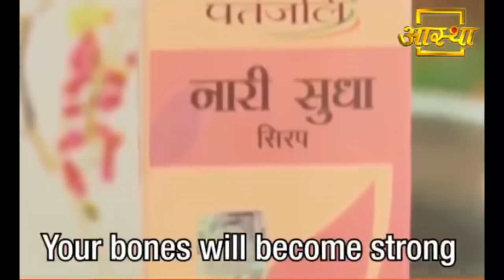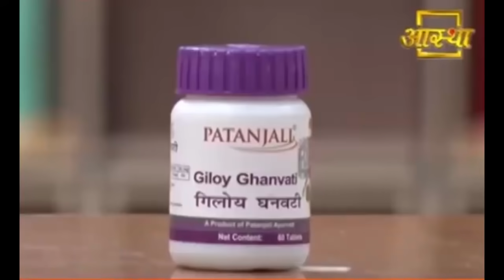40 की उम्र के बाद महिलाओं के स्वास्थ्य के लिए 5 उपयोगी टिप्स | Swami Ramdev